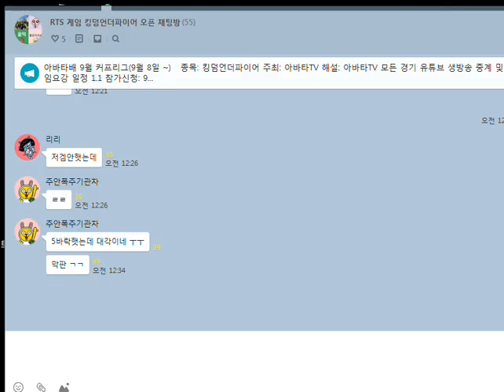킹덤언더파이어 리치의왕 02 starcraft clone RTS Real Time Strategy